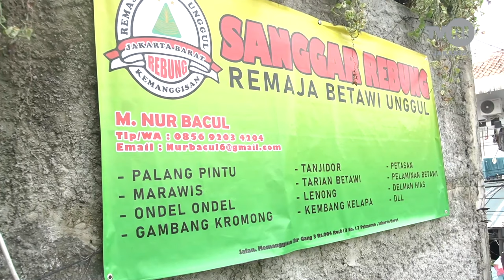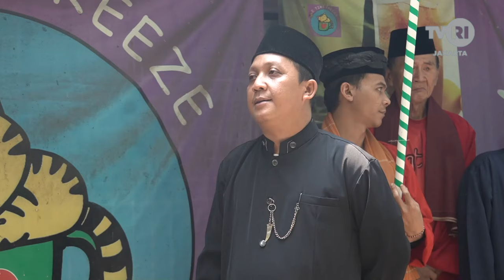BUKA PALANG PINTU BETAWI